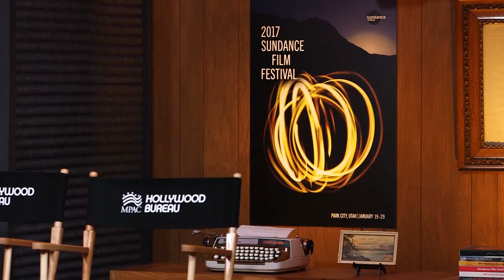Illuminating Muslim Narratives | MPAC & Sundance panel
What will it take for Muslims to have a seat at the table in the entertainment industry? How can our own participation in storytelling transform the narratives around Muslims and the way we are perceived? This empowering discussion at the 2017 Sundance Film Festival dives deep into these questions and provides insightful paths toward inclusion.

Panelists include:
Malina Saval, Features Editor, Variety;
Karim Amer, Oscar-nominated Producer, The Square;
Kamal Sinclair, Director, New Frontier Lab Programs at Sundance Institute;
Ahmos Hassan, Producer, CEO of Chariot Entertainment.

Presented by the Muslim Public Affairs Council (MPAC) Hollywood Bureau and the Sundance Institute.

The MPAC Hollywood Bureau serves as a bridge between the Muslim community and the entertainment industry. Our goal is to increase the number of authentic and humanizing stories of Muslims and Islam on film and TV by engaging the industry and developing relationships with studio executives, screenwriters, and filmmakers. We also work to nurture creative talent and connect American Muslims with industry professionals.